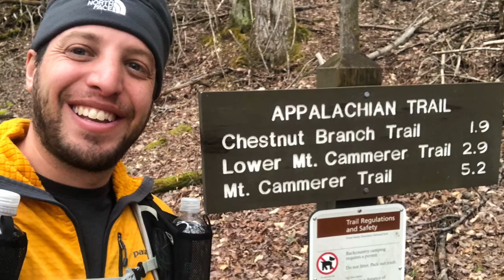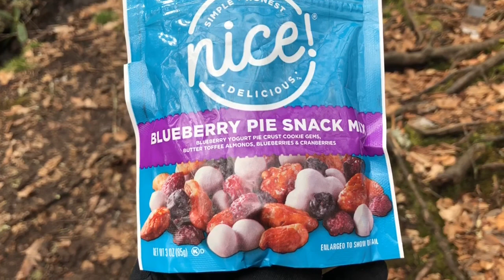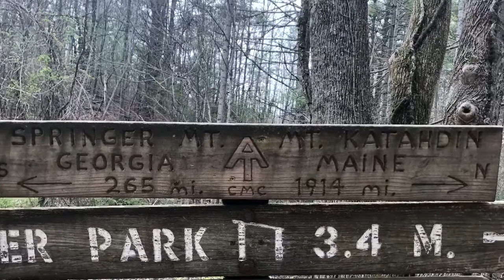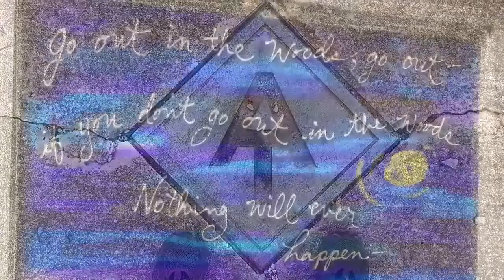2018 AT Thru-Hike: Sharkbait Week 4 (Newfound Gap to Hot Springs)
My 4th week thruhiking the Appalachian Trail, from Newfound Gap to Hot Springs More stories and photos published daily at HelloNeiman.com. Trail name Sharkbait.